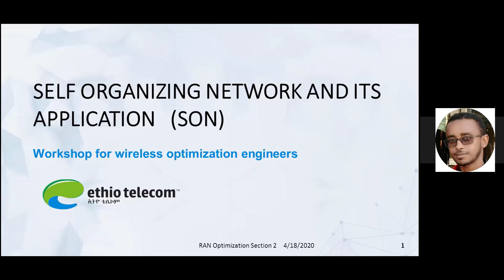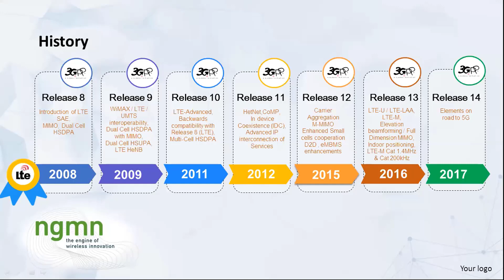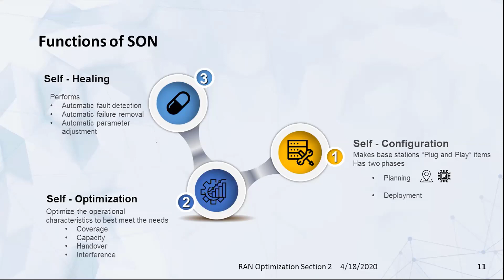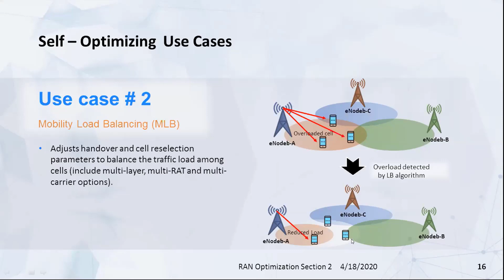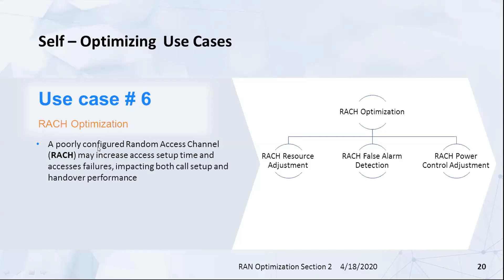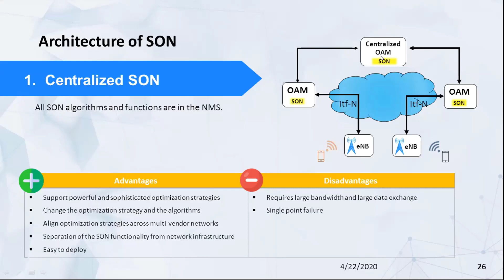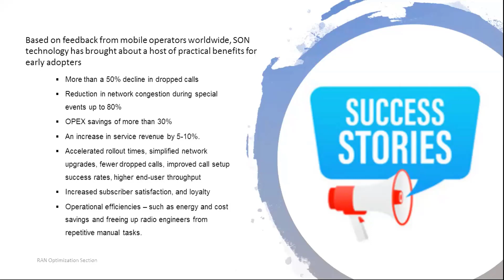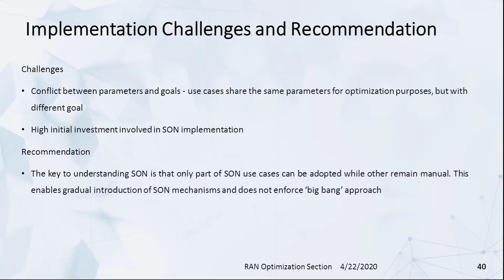Self Organizing Network -SON-Amharic version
This video is from the webinar presented by Mr. Yosef Abera Lammore on the Self-Organizing Network (SON).